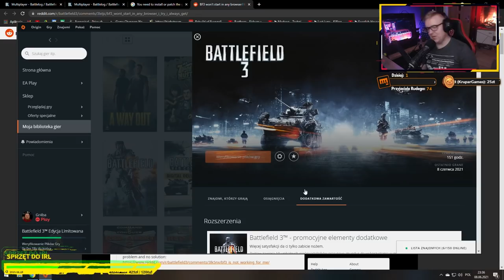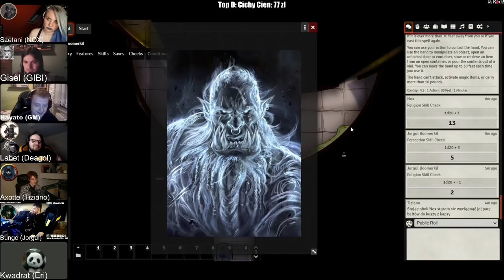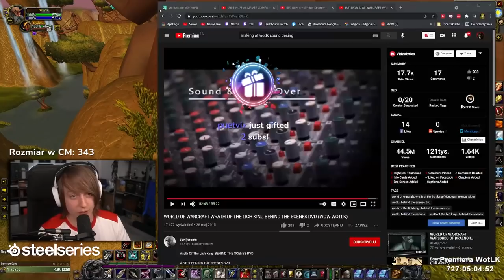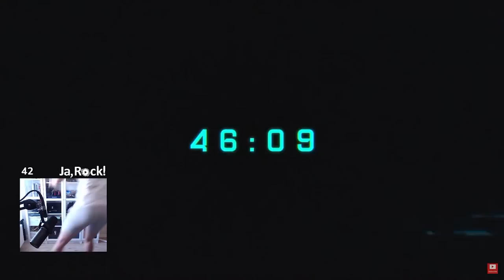JaRock Funny Moments #9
Jeżeli chcesz poprawić jakość naszych video, pamiętaj o robieniu shotów ze streamów jarockowców i podsyłaniu ich nam na przykład tutaj

Osoby uczestniczące w odcinku:
Montaż: Szymon Roszczyniała
Grafika: Patryk Surma
Organizacja projektu: Adam Zientarski, Szymon Roszczyniała.